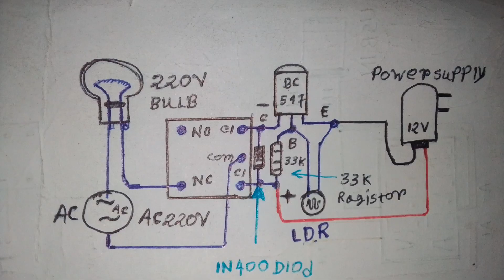Automatic night lamp 220v AC🛋️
In this video you will know how to make automatic night lamp also 220 volt AC. A BC 547 transistor is required to make.  A 12v relay with a 33k resistor is a 12v power supply